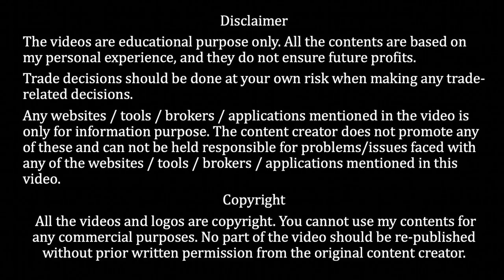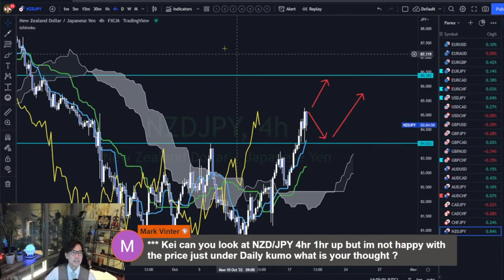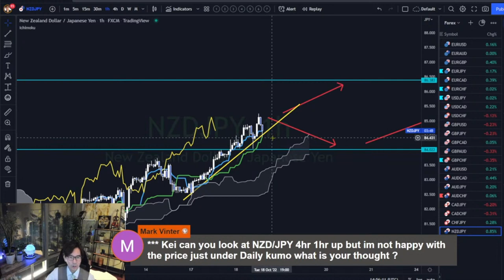What to do when H4 and H1 up but market is under Kumo / 13 Dec 2022